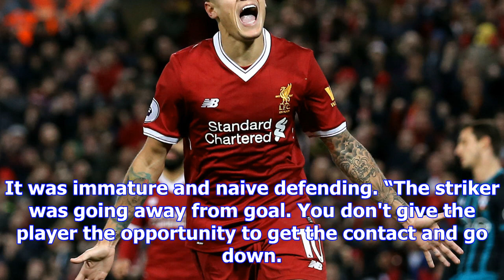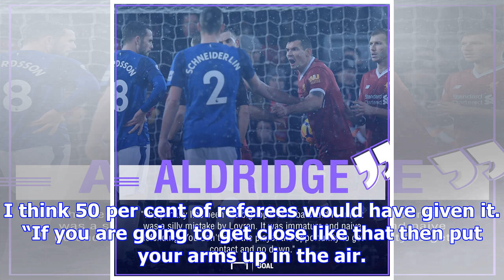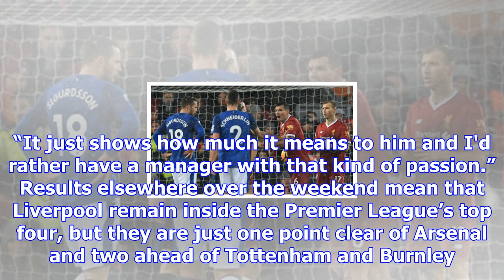Liverpool news: dejan lovren branded 'immature and naive' for concession of costly derby penalty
Liverpool news: dejan lovren branded 'immature and naive' for concession of costly derby penalty | goal.com
Dejan Lovren’s defending which cost Liverpool two points in a derby date with Everton was “immature ...